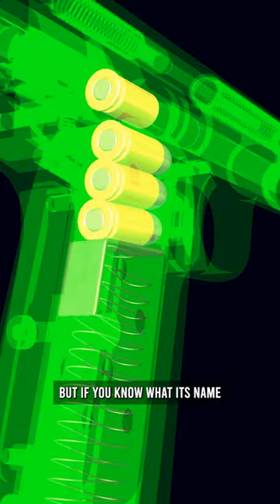93% of Americans don't know what this is! 🤔